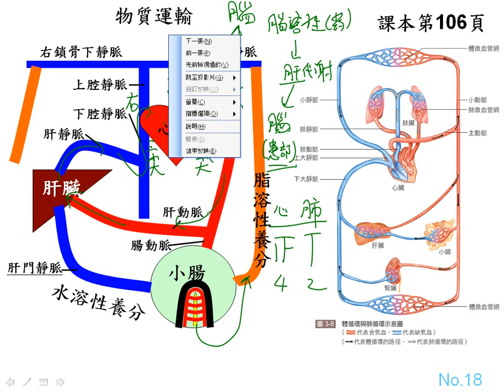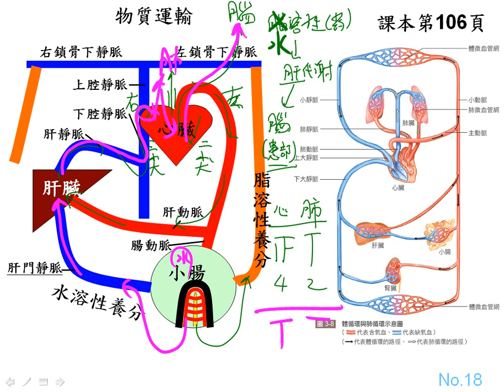10602高一基礎生物3 2 11例題練習 物質吸收與運輸路徑一禮